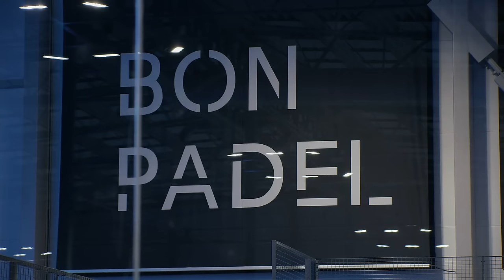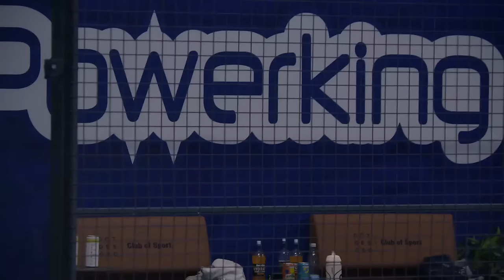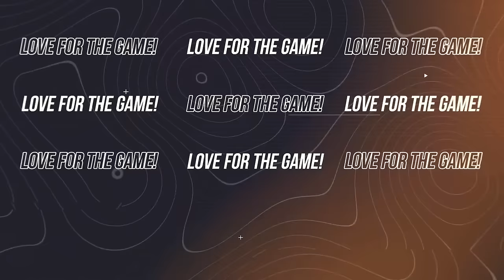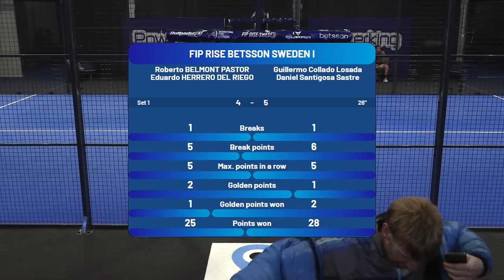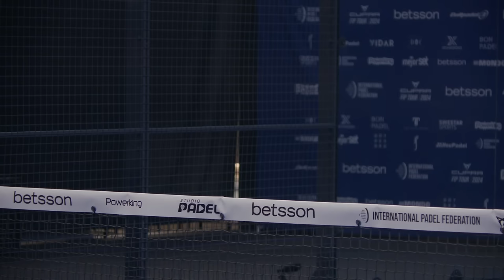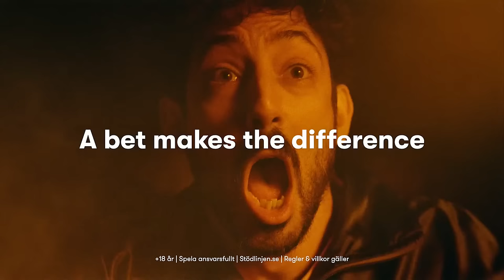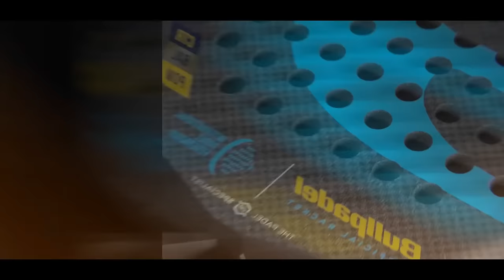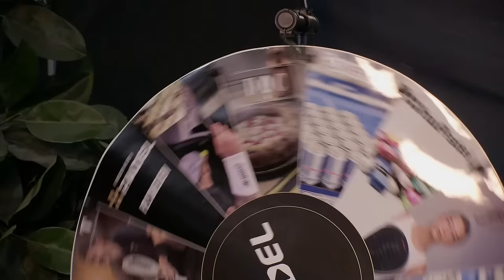CC 1 Semi Finals | Studio Padel FIP RISE Betsson Göteborg 2024 🇸🇪 - Tävling 1 av 7, Dag 3: 21/1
Välkommen till Studio Padels live-täckning av 2024 års första FIPRISEBetsson-turnering i Göteborg.

Denna tävling är den första av sju och utspelas på Bon Padel Arena.

 / studio_padel